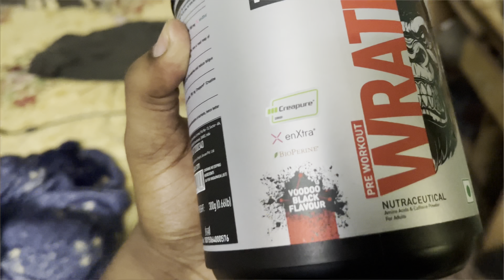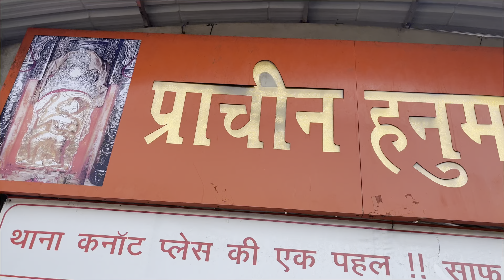Pracheen Hanuman ji ka mandir || finally ￼ Naye gher ka kam shuru ho gya (day5/75)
Join me on thrilling travel journeys as I take you to breathtaking destinations, sharing unforgettable experiences and hidden gems along the way! 🌄✈️

Witness the power of determination as I tackle intense powerlifting sessions and show you the incredible progress on my fitness journey! 💥🏋️‍♂️

Expect the unexpected as I embrace daring challenges, from crazy stunts to mind-bending experiments, all while having a blast! 🎯🔥

Get ready to be inspired, motivated, and entertained in every video, as I share my passions and pursuits with a dash of humor and authenticity! 😄🎬

Remember, life is too short for ordinary experiences. Let's make it extraordinary, one vlog, one challenge, and one rep at a time! 🌟🎉

Location :- pracheen hanuman ji nadir in Rajiv chowk New Delhi